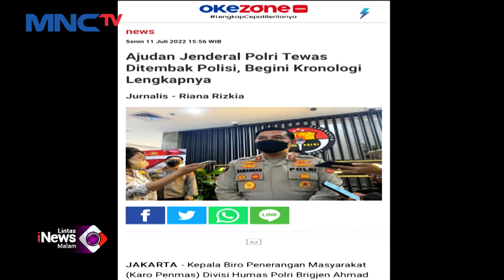Ajudan Irjen Ferdy Sambo Ditembak Mati Rekannya LintasiNewsMalam 11/07